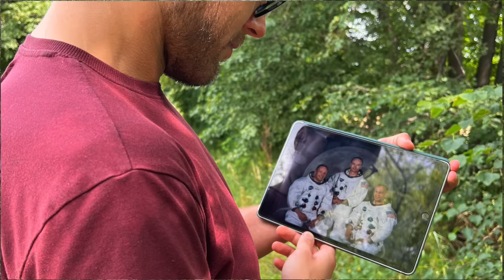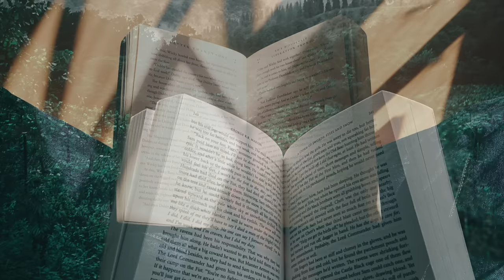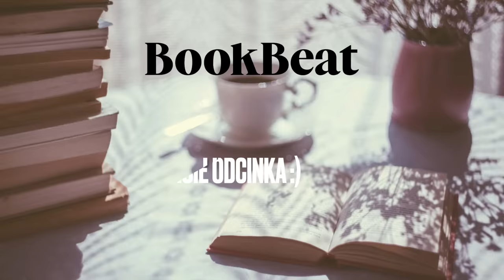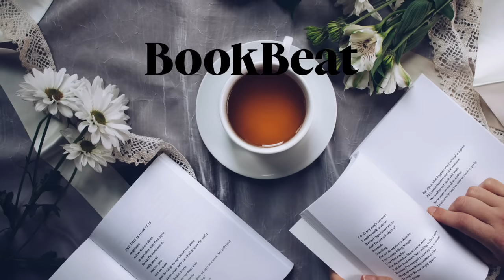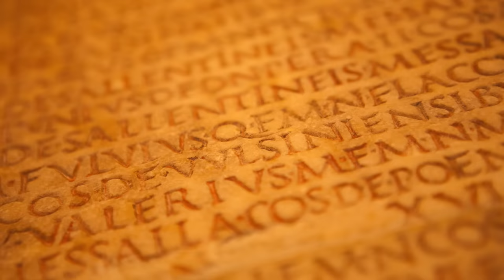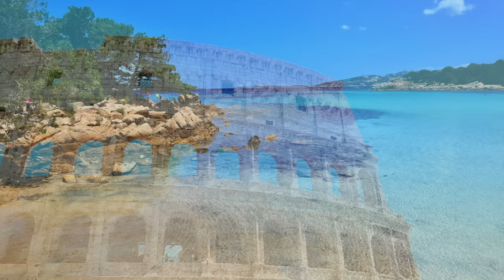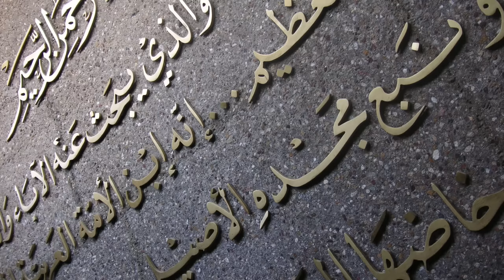Mitologia - W Cieniu Bogów! Odyseja przez mity Grecji, Rzymu i Mezopotamii!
Zabieram was dziś w labirynt starożytnych opowieści! A po wysłuchaniu zachęcam Was do spróbowania audiobooków :) Link do propozycji od BookBeat dla Was , moich słuchaczy - zapraszam serdecznie! 😊🎧!

kod: PODCASTHISTORYCZNY  (po kliknięciu w link wyżej nie musicie wpisywać kodu)

Zabieram was dziś w labirynt starożytnych opowieści. Za chwile przed nami ożyją Mity, te opowieści splecione z nici naszych wspólnych ludzkich doświadczeń. Mity kształtowały nasz świat w sposób równie znaczący, co niewidoczny, a dziś poznamy je z bliska, odtworzymy je! Wkraczamy do krainy, w której niebo jest płótnem boskich dramatów, gdzie wiatr niesie szepty bohaterskich wyczynów, gdzie każda góra, każda rzeka, każdy kamień ma do opowiedzenia swoją historię. Świat, który, choć oddzielony tysiącami lat, wciąż rezonuje w naszych sercach, wciąż rozbrzmiewa w naszej kulturze, w naszym języku, w naszej wspólnej świadomości.

Ale czemu akurat taką podróż dla Was dziś wybrałem, drodzy sluchacze? Dlaczego akurat mitologia? Odpowiedź jest niezwykle prosta. Przechodząc przez te fascynujące narracje, słuchając o potężnych bóstwach, nieustraszonych bohaterach, i doświadczając tych pradawnych opowieści,robimy coś więcej, niż po prostu odtwarzamy starożytne historie. W istocie, mamy okazje odkryc naszą własną ludzką naturę.

Marzenia, Lęki, zasady moralne i pytania o istotę naszego bytu - oto tematy, które napędzają mitologie. To watki,  które do teraz odbijają się echem w każdym z nas. Przypominają nam o tym, co nas łączy jako ludzi, o naszej wspólnej przeszlosci. Mity pokazują, że choć naszej planecie zamieszkuje dzis blisko 8 miliardów osób, w wielu aspektach jesteśmy do siebie podobni. Jesteśmy jedną, wielką rodziną, której korzenie sięgają tysięcy lat wstecz.

A zatem czy jesteście gotowi wkroczyć na dwór bogów, usłyszeć echo starożytnych bębnów, poczuć na twarzy płomień zapomnianych czasów? Czy jesteście gotowi rozwikłać nici mitologii? A więc usiadzcie wygodnie, wsłuchajcie się i pozwólcie, by te ponadczasowe opowieści przeniosły was do świata, w którym łączy się to, co śmiertelne i boskie, rzeczywiste i wyimaginowane, ludzkie i nadprzyrodzone. Witajcie, moi drodzy, w wyprawie do serca legend. Witajcie w świecie mitologii!

Patroni - Dziękuję Wam z całego serca, że jesteście częścią tej podróży - bez Was ten statek nie mógłby płynąć tak daleko!

Timeline:
0:00 Intro
3:16 Patroni
5:35 Wstęp – fascynujący świat mitologii
15:37 Wyruszamy do Starożytnej Grecji
19:14 Zeus – Najwyższy z Bogów
23:48 Mit o Zeusie, Alkmenie i Heraklesie – o eskapadach Zeusa
33:16 Opowieść o Tezeuszu i Minotaurze – epicka podróż w nieznane
1:00:47 Mit o Demeter i Persefonie – skąd pochodzą pory roku?
1:11:47 Podsumowanie Grecji – Greckie mity żyją w nas do dziś!
1:16:09 Audiobooki od Bookbeat – propozycja dla Was (segment sponsorowany)
1:19:54 Rzym – podobni bogowie, inne imiona, wyjątkowe historie
1:22:48 Transformacje bogów Greckich w Rzymskich
1:32:03 Romulus i Remus – założenie Rzymu
1:43:02 Kupidyn i Psyche – miłość wystawiona na próbę
1:53:57 Jak mitologia Rzymu była częścią kodu DNA rzymskiego imperium
1:59:02 Wyruszamy do Mezopotamii, krainy żyznego półksiężyca!
2:02:32 Boska Triada – Enu, Enlil i Enki
2:08:36 Enuma Elisz – Opowieść o początku świata, jakiej nie znacie
2:19:00  Epos o Gilgameszu – epicka opowieść o heroizmie, braterstwie i poszukiwaniu nieśmiertelności
2:38:12 Zakończenie – czym dla mnie są mity? A czym są dla Was?
2:42:07 Outro